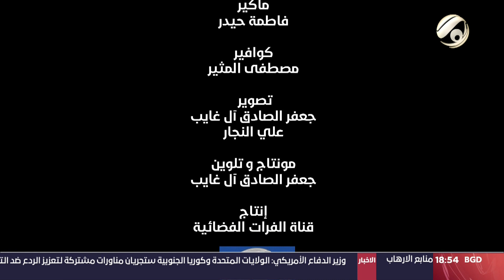ظواهر مع علي سعد - النصب والاحيتال 56 | 2023/1/31